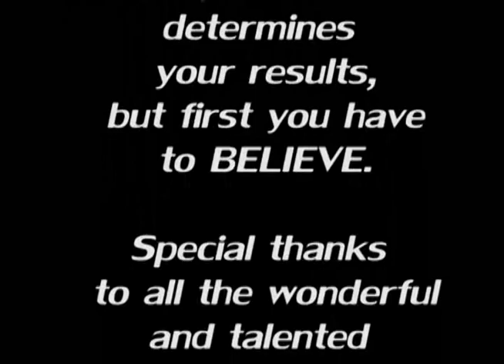2012 Hargrave All Stars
A video made by Hargrave High School teachers